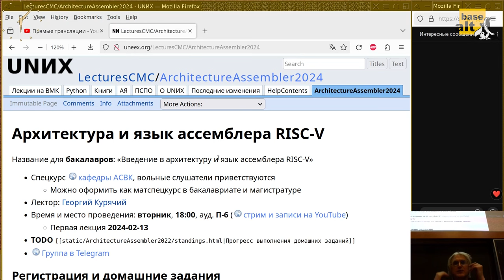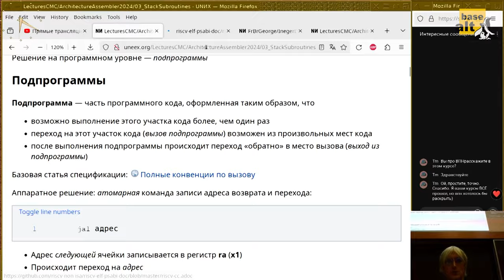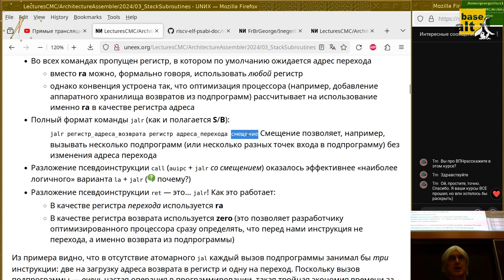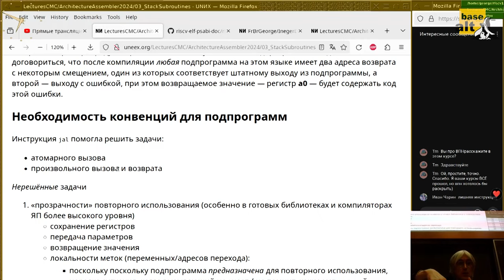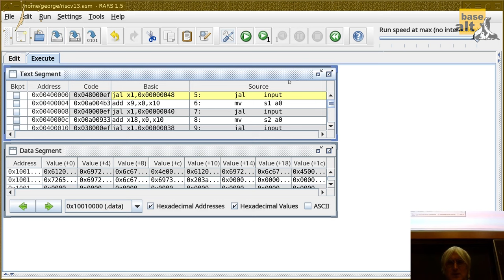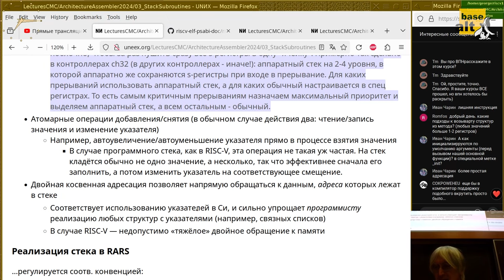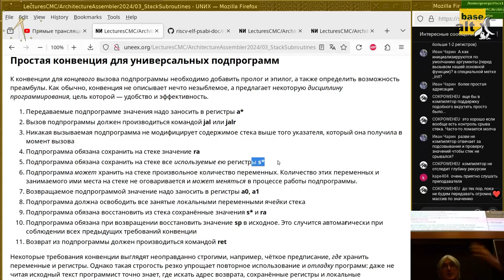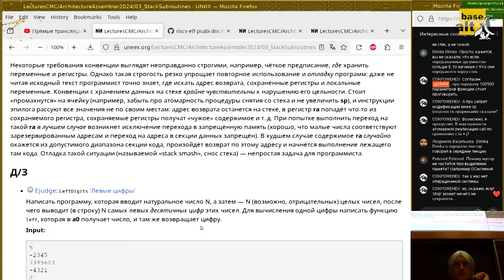03. Стек, подпрограммы и конвенции относительно использования регистров